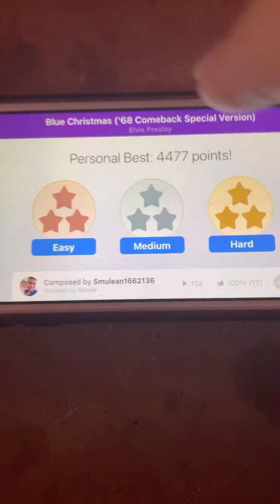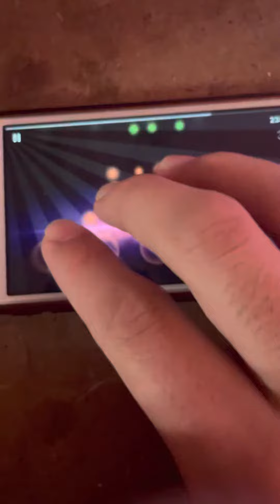Blue Christmas - Holiday - Magic Piano - Classical Guitar instrument